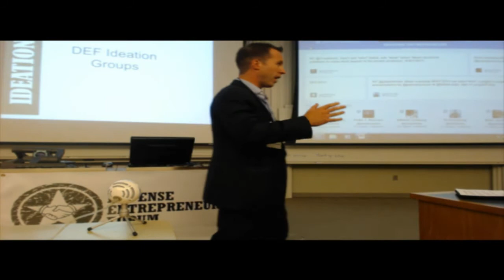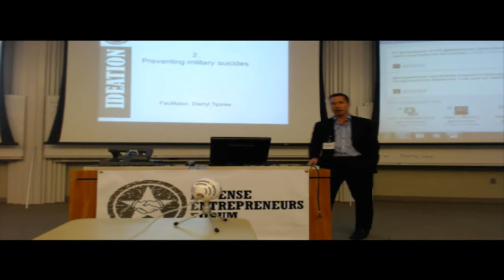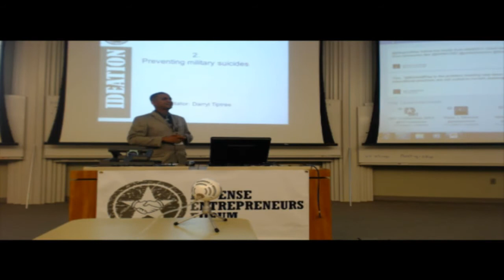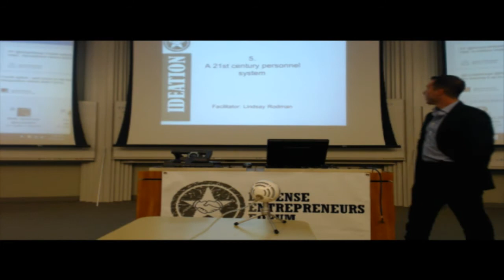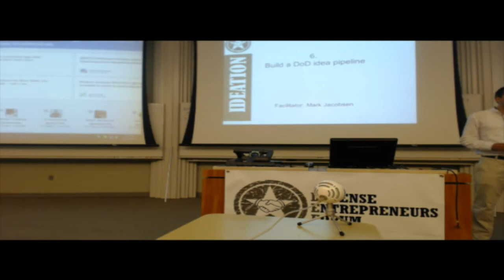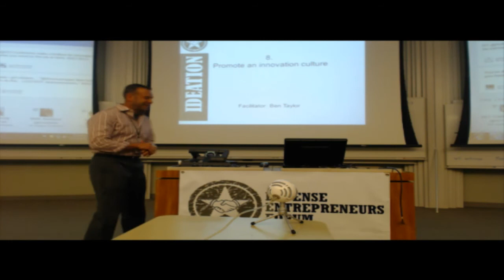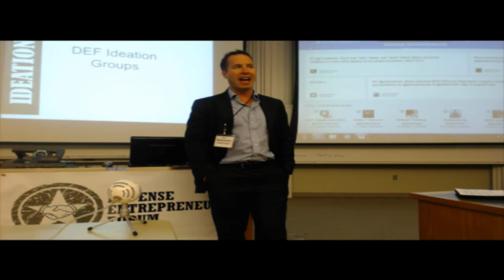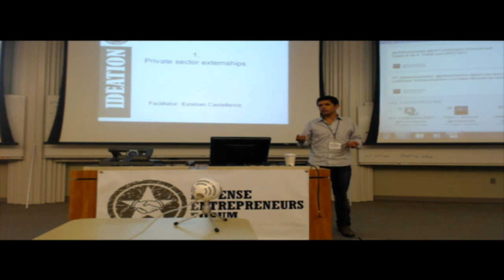Defense Entrepreneurs Forum - Ideation Topics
View the major topics proposed.  Pitch that is given in this video is without any formal training or guidance.  Tomorrow, Booth professors will teach DEF attendees how to give an 'elevator pitch' and slide deck to sell their idea.